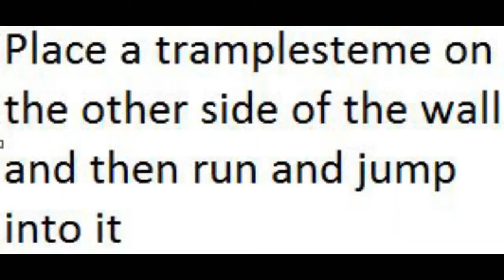Blackops 2:Epic Die rise roof glitch!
On this glitch you will get on the roof btu you cant move.